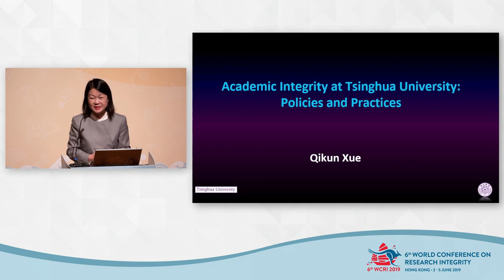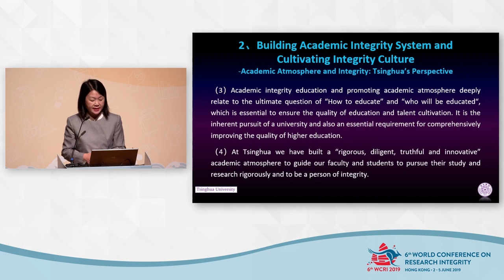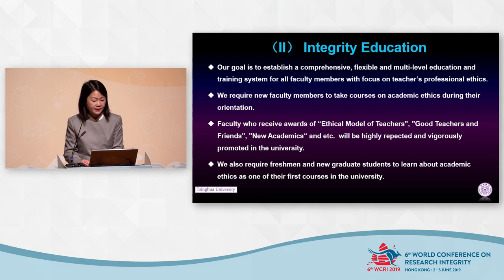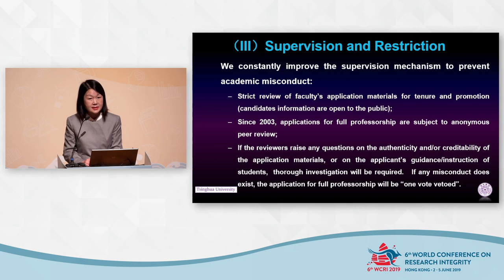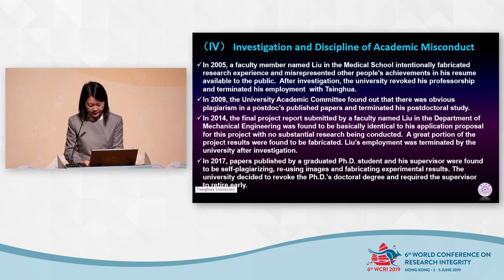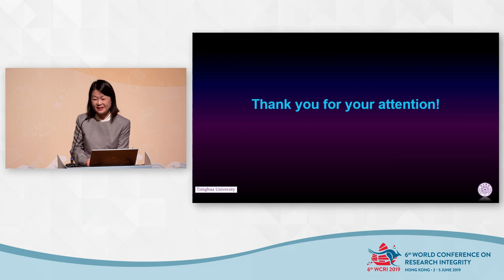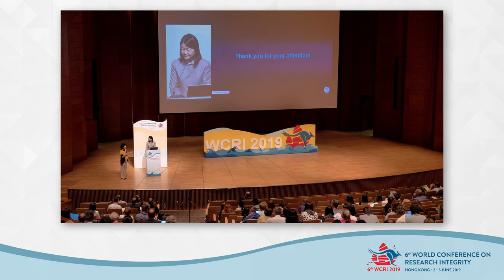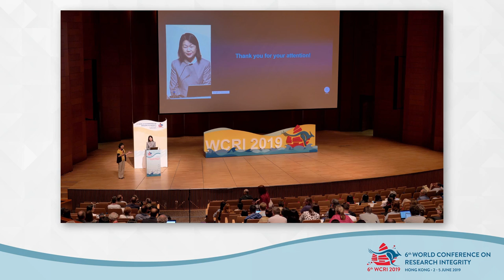Plenary E - Ma Jun